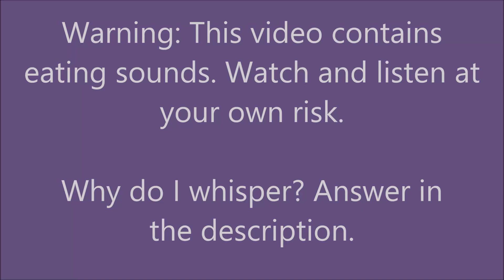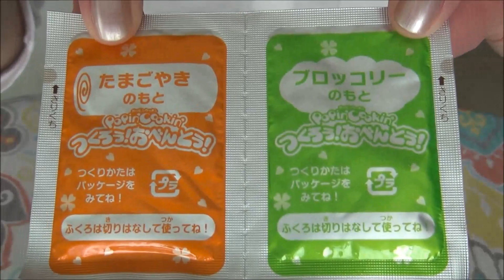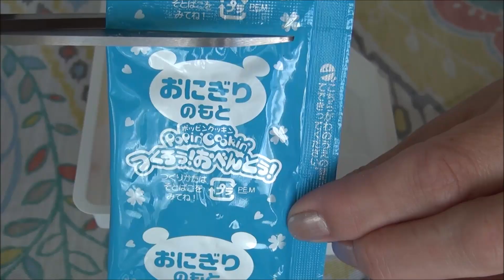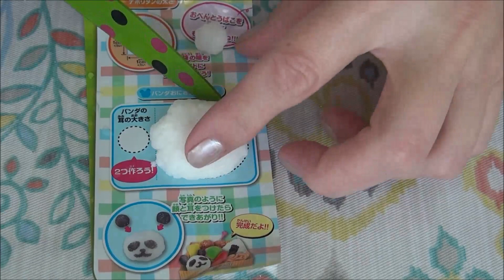SassEsnacks ASMR: Kracie Popin' Cookin' #5, Bento Kit | Japanese Candy | Eating sounds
Visit SassEsnacks.com for a list of early signs and symptoms of pancreatic cancer that your doctor isn't aware of.  Get a CT Scan with Oral and IV Contrast if you have the symptoms.

What does ASMR mean? Autonomous sensory meridian response; it is characterized as a distinct, pleasurable tingling sensation in the head, scalp, back, or peripheral regions of the body in response to visual, auditory, tactile, olfactory, or cognitive stimuli.

Nail Polish: Mineral Fusion in Vintage Pearl

Lip Color: MAC liner in Morning Coffee, MAC lipstick in Fast Play Amplified, Lancôme Juicy Tube (color varies daily).

Camera/mic: Sony Handycam HDR-CX580

SassEsnacks has two YouTube channels, SassEsnacks and SassEkrafts ASMR. Any other channel claiming to belong to me is a fake and run by an imposter.